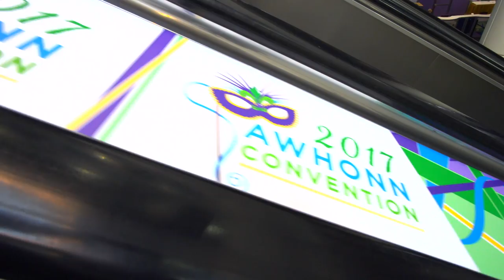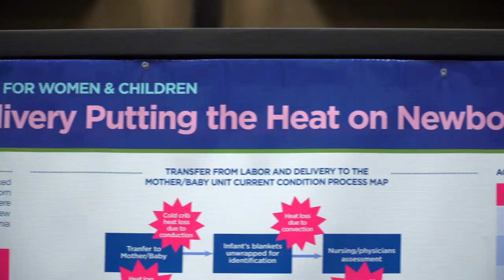AWHONN 2017 Conference